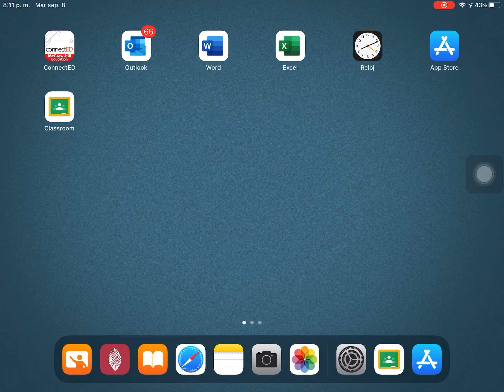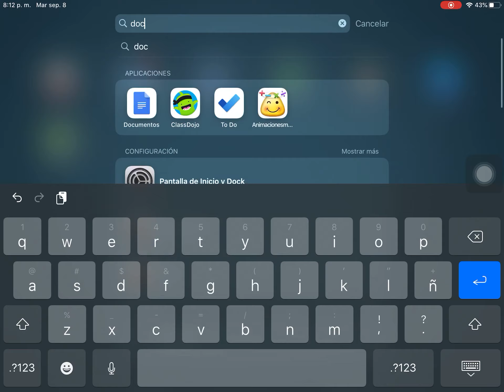Cómo utilizar las aplicaciones de G Suite desde el iPad